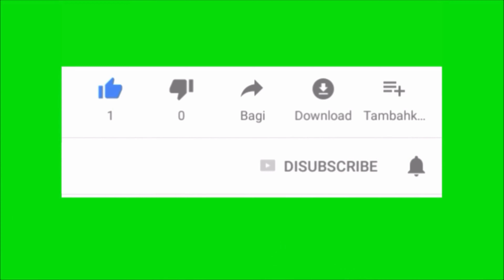Alcemos La Voz - Varios Artistas (Bachata)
Alcemos La Voz - Dani J, Daniel SantaCruz, Ephrem J, JFab & Paola Fabre, Kewin Cosmos, Manny Rod,Mr. Don, Ronny Mercedes, Voz A Voz.

Letra.

Ronny Mercedes
Es hora de aceptar que todo está cambiando

Ephrem J:
Hagamos algo, se nos acaba el tiempo

Kewin Cosmos:
Que no importe el color que no existan fronteras

Jfab Y Paola Fabre
Ni religiones, no importan las banderas

Dani J:
Juntos seremos felices de nuevo

Manny Rod:
Juntos podemos hacer más

Estribillo I:

Mr Don
Alcemos la voz misericordia

Daniel Santa Cruz
Porque el mundo se está partiendo en dos

Dani J:
Y no sabemos por que pasa
Pero se que nuestras casas

Gio Voz a voz
Ya no están en su lugar
Porque un huracán las desplaza

Ay señor cuantos terremotos
Cuantos coraZones rotos

Ephrem J:
Tal vez fue un mensaje claro
Nosotros lo hemos causado

Kewin cosmos:
Es un grito desmedido
Sin esperanza no hay vida

Manny Rod:
Cuantas almas perdidas
Que se fueron sin despedida
Shine/Instrumental

Parte Hablada

 En estos días en los que uno casi pierde la fe

Mr Don
Buscas esa gota de luz que ilumine tus 5 sentidos

Daniel santa cruz,
Ojos que no ven corazón que siente.

dani j
Voces gritando paz en los 7 continentes

Ronny Mercedes
Manos que se unen sin rencor y con cariño

kewin kosmos
Para no escuchar jamás el llanto de otro niño

Epherm j
Y esa fragancia que se impregna en el amor mas profundo

Manny Rod
Nos recuerda que somos hermanos
Que somos el mundo

Daniel Santa Cruz :
Juntos podemos más

Estribillo II:

*Dani j, Kewin Cosmos, Ephrem J, Daniel Santa Cruz, Voz a Voz, Mr Don, Manny Rod Jfab y Paola Fabre *

Y no sabemos porque pasa

Oh señor cuántos terremotos
Cuantos corazones rotos
Tal vez fue un mensaje Claro de que nosotros lo hemos causado

Composicion: Emmanuel Rodriguez Taveras,  Daniel Retamosa Jaenes.